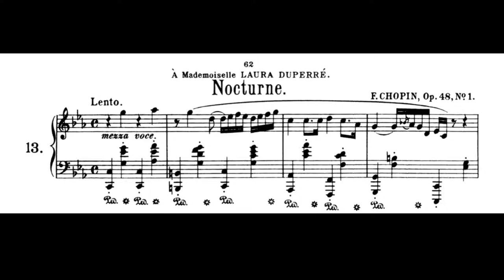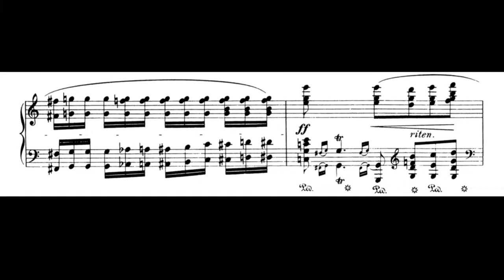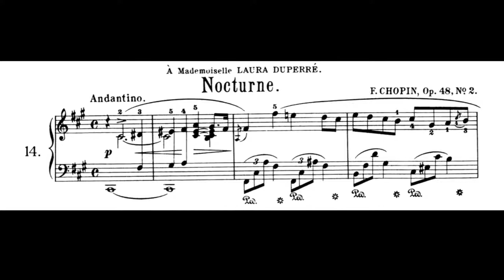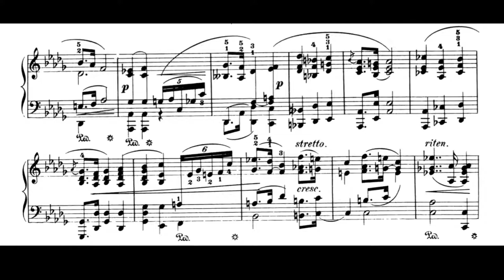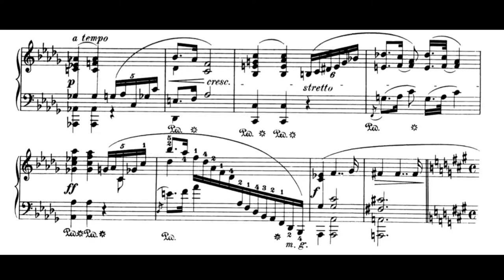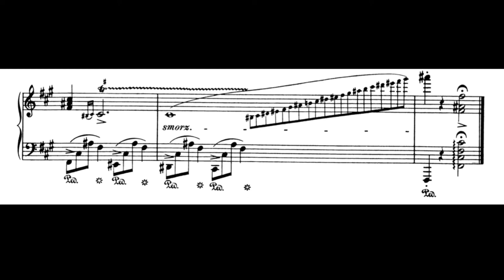Chopin : 2 Nocturnes Op.48 (David Fray)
Op.48 is one of the most poignant opus by Chopin. The C Minor nocturne presents an fragile, sorrowful and « bel canto » melody in the 1st section, a soothing middle section choral quickly caught up by the anxieties of the exposition. And finally, a harrowing  doppio movimento, a powerful and vivid reharmonization of the initial melody.

The second Nocturne, often overshadowed by the first one, exposes a beautiful melody subtended by a gentle sadness. A soft middle section. And the return of the firstly exposed melody, that slowly dies through trills.

David Fray’s playing is powerful and penetrating. An emphasis is put on the lyrical aspect of the melody. Recorded in Notre Dame du Liban church in Paris, the recording is delivered to us with great acoustics and a beautifully sounding piano.

David Fray on Chopin's music :

"Chopin is an island, like a closed world. That's why I didn't want to record it too soon... It's so fluid, evanescent, as if you were writing in the sand. You know that everything will be taken away, but the memory will remain... I put Chopin aside for 15 years and I wasn't sure if I would ever play it again ".

0:00 N°1 in C minor

6:06 N°2 in F# minor